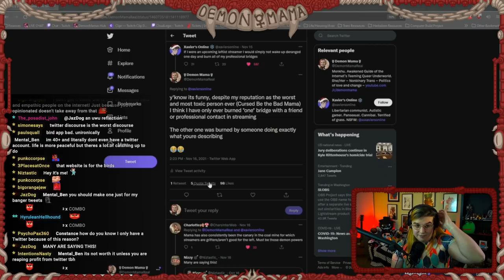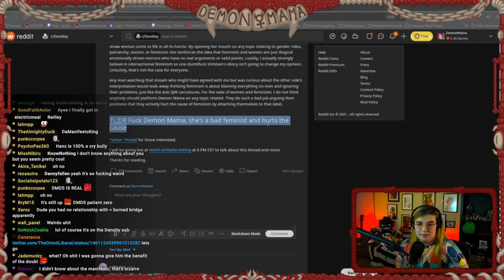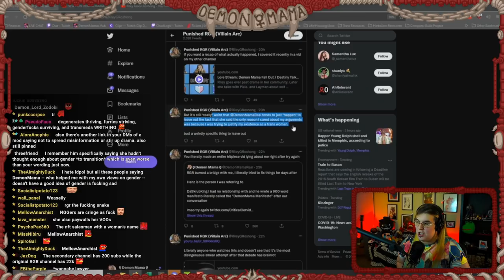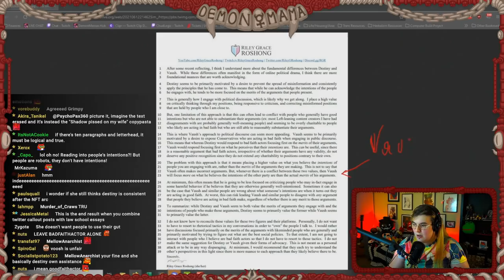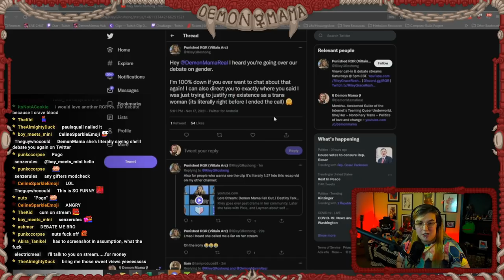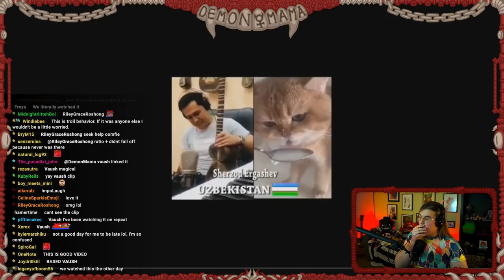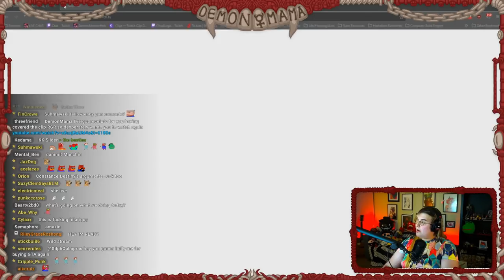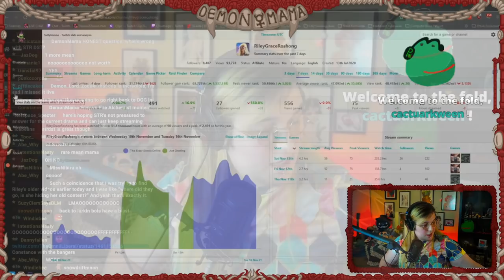Goes BALLISTIC Because I WON'T DEBATE HER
☿ Editors note: I realize a large portion of this video is still out of sync. and the methods used to sync later parts of the video, *may* cause an uncanny valley feeling early in the video while still being moderately to severely desync'd (first hour or so). We will work to have the audio issues solved for future videos and streams. ☿